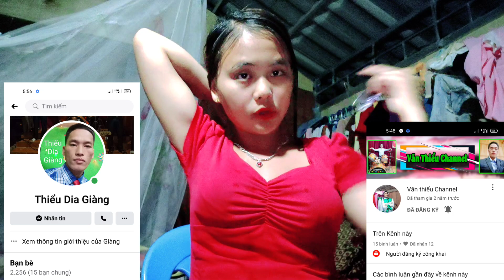maiv xis los qhia txog ntawm tus tij laug pab maiv xis ntaus suab nkauj